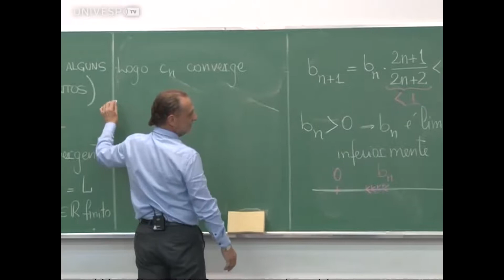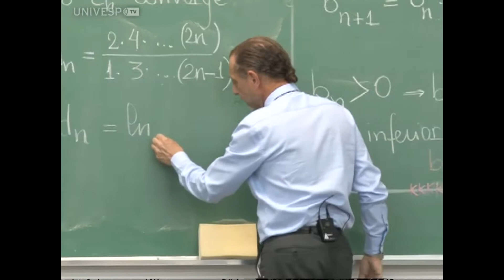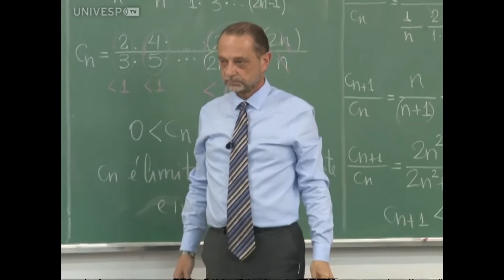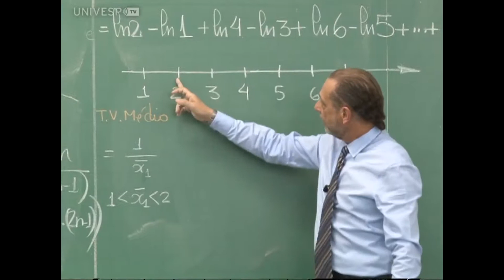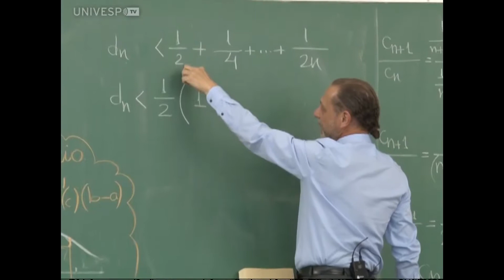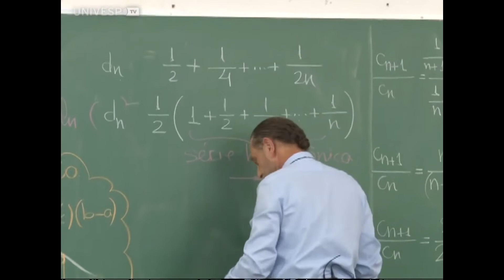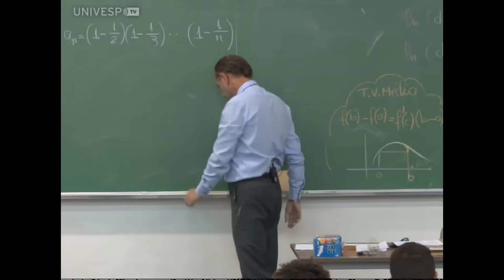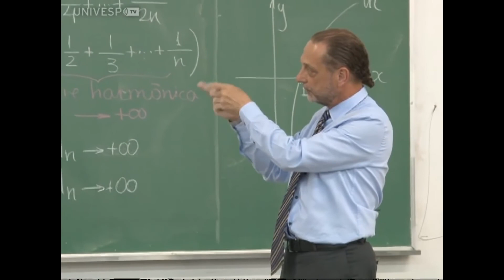Revisão e aprofundamento - séries de potências (Tópico 10, parte 3)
O Professor Claudio Possani apresenta a terceira parte do tópico "Revisão e aprofundamento - séries de potências", no Instituto de Matemática e Estatística da USP.
Esta e as outras aulas de Cálculo IV foram gravadas durante o segundo semestre de 2014, na USP, pela UnivespTV, da Fundação Padre Anchieta.